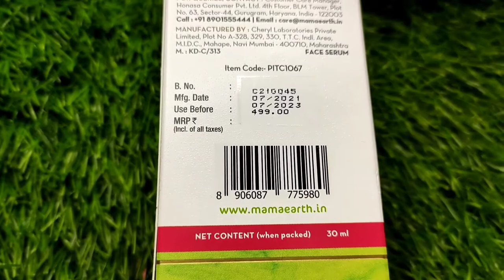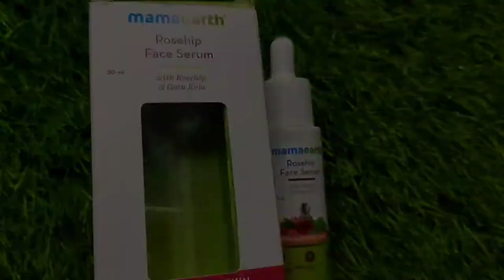Mamaearth Rosehip Face Serum with Rosehip & Gotu kola For Glowing Skin|*Newly Launch*Rosehip serum.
Hii Everyone aj ki video me maine aap log ke sath Mamaearth Newly launch product Mamaearth Rosehip Face Serum with Rosehip & Gotu kola ka review & Demo share kiya hai. This face serum is infused with vitamin A, VitaminC, Rosehip, Gotukola, Niacinamide  ke sath hai jo ki apke skin ko soft, Glowly baneya sath sath ne intensene hydration bhi provide karega and this face serum is all skin type.
Price 499 for 30ml
I hope Aap log ko video pasand ayega. so plz video ko ek like 👍 zarur kar dijyega & plz comment down karke batayega about product  kaisa laga  aap log ko.

Amazon Mamaearthsite
Previous video on mamaearth products👉